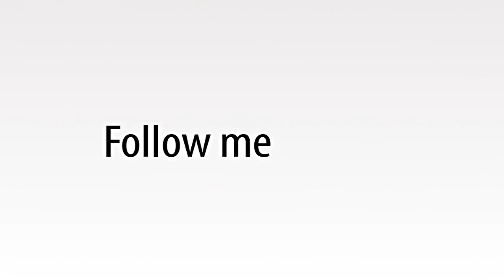Kingg Arthur ft Fast Money -pushin (Filmed by Grade A)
Directed/Filmed/Edited by Young Squrilla